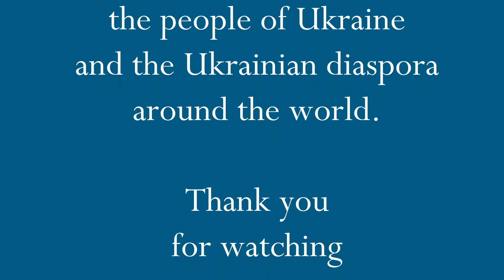Around the World in 40 Tales with Mary Hays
Storyteller Laureate Mary Hays, on behalf of everyone at Storytelling Alberta, pays tribute to the people of Ukraine with a Ukrainian folktale called "The Mitten."